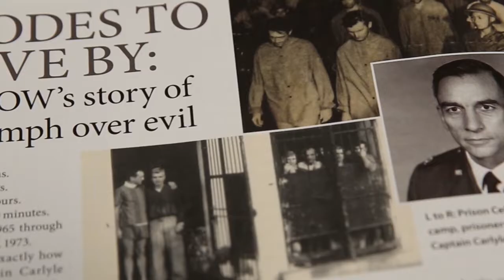The Hamilton Corner daily broadcasts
Segment 1 - Harvard University Chair of the chemistry and biology departments and two Chinese Nationals were charged in three separate economic espionage and biomedical research theft cases related to China.
Segment 2 -  The Harvard University department chair did work for the Wuhan University of Technology in China. Why isn’t the media talking about this?